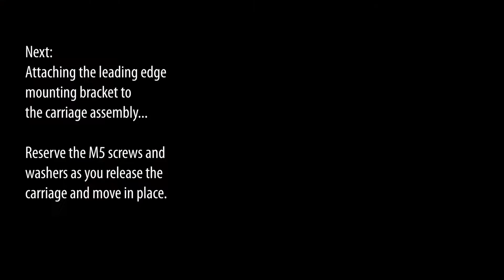Inserting Fabric Shade Into Leg | VF Door Quick Install Tips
Refer to the Door Shade Installation section in the AMSD Product Guide